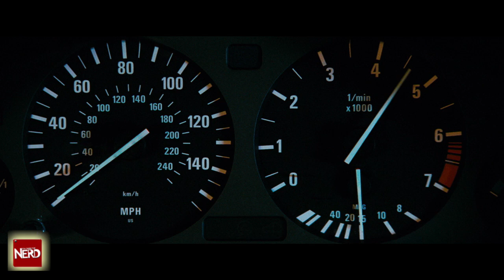Retro Trailer: Fast & Furious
In the lead-up to Fast X, Universal have released new retro trailer for the first nine movies that got us here.

The end of the road begins.

Fast X, the tenth film in the Fast & Furious Saga, launches the final chapters of one of cinema’s most storied and popular global franchises, now in its third decade and still going strong with the same core cast and characters as when it began.

Over many missions and against impossible odds, Dom Toretto (Vin Diesel) and his family have outsmarted, out-nerved and outdriven every foe in their path. Now, they confront the most lethal opponent they’ve ever faced: A terrifying threat emerging from the shadows of the past who’s fueled by blood revenge, and who is determined to shatter this family and destroy everything—and everyone—that Dom loves, forever.

In 2011’s Fast Five, Dom and his crew took out nefarious Brazilian drug kingpin Hernan Reyes and decapitated his empire on a bridge in Rio De Janeiro. What they didn’t know was that Reyes’ son, Dante (Aquaman’s Jason Momoa), witnessed it all and has spent the last 12 years masterminding a plan to make Dom pay the ultimate price.

Dante’s plot will scatter Dom’s family from Los Angeles to the catacombs of Rome, from Brazil to London and from Portugal to Antarctica. New allies will be forged and old enemies will resurface. But everything changes when Dom discovers that his own 8-year-old son (Leo Abelo Perry, Black-ish) is the ultimate target of Dante’s vengeance.

Directed by Louis Leterrier (Clash of the Titans, The Incredible Hulk), Fast X stars returning cast members Michelle Rodriguez, Tyrese Gibson, Chris “Ludacris” Bridges, Nathalie Emmanuel, Jordana Brewster, Sung Kang, Jason Statham, John Cena and Scott Eastwood, with Oscar® winner Helen Mirren and Oscar® winner Charlize Theron.

The film also features an extraordinary new cast including Oscar® winner Brie Larson as Tess, a rogue representative from the Agency; Alan Richtson (Reacher) as Aimes, the new head of the Agency who doesn’t hold the same fondness for Dom’s crew as his predecessor, Mr. Nobody; Daniela Melchior (The Suicide Squad) as a Brazilian street racer with a powerful tie to Dom’s past; and legendary Oscar® winner Rita Moreno as Dom and Mia’s Abuelita Toretto.

Cast: Vin Diesel, Michelle Rodriguez, Tyrese Gibson, Chris “Ludacris” Bridges, Jason Momoa, Nathalie Emmanuel, Jordana Brewster, John Cena, Jason Statham, Sung Kang, Alan Ritchson, Daniela Melchior, Scott Eastwood, with Helen Mirren, Charlize Theron, Brie Larson and Rita Moreno